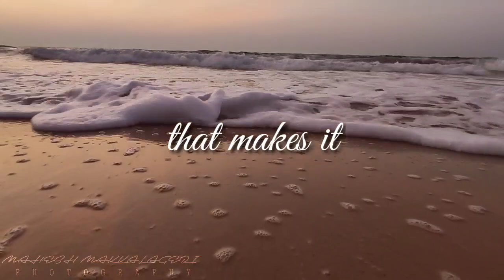♥️ Love with peace. ☮️